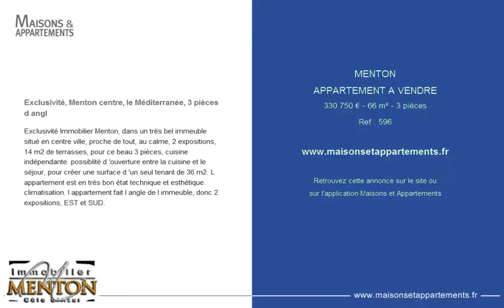MENTON - APPARTEMENT A VENDRE - 330 750 € - 66 m² - 3 pièces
Référence : 596

Exclusivité, Menton centre, le Méditerranée, 3 pièces d angl
Exclusivité Immobilier Menton, dans un très bel immeuble situé en centre ville, proche de tout, au calme, 2 expositions, 14 m2 de terrasses, pour ce beau 3 pièces, cuisine indépendante. possiblité d 'ouverture entre la cuisine et le séjour, pour créer une surface d 'un seul tenant de 36 m2. L appartement est en très bon état technique et esthétique. climatisation. l appartement fait l angle de l immeuble, donc 2 expositions, EST et SUD.

Cette annonce vous est proposée par l'agence AGENCE IMMOBILIER MENTON